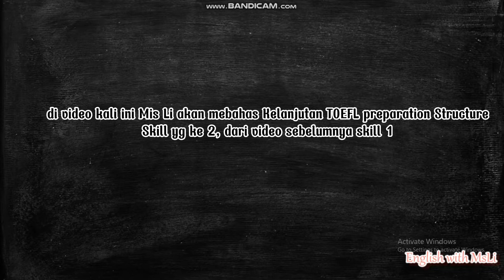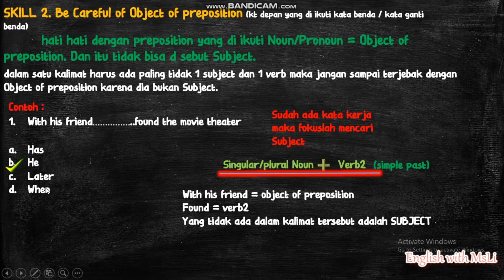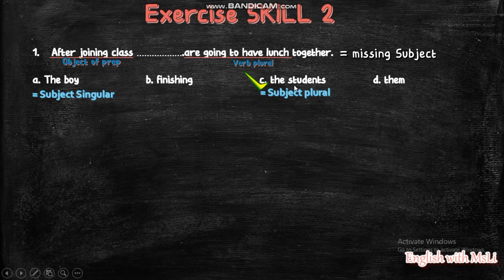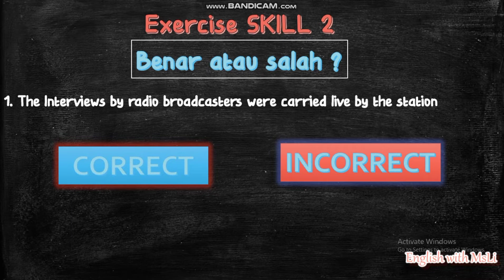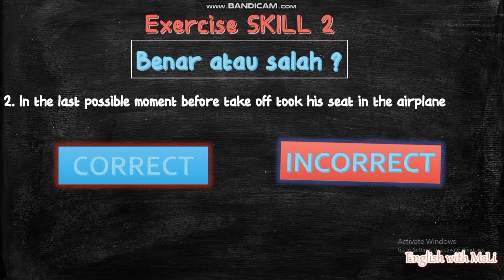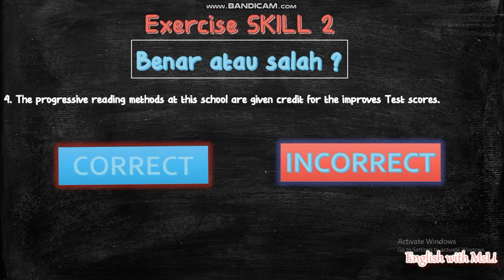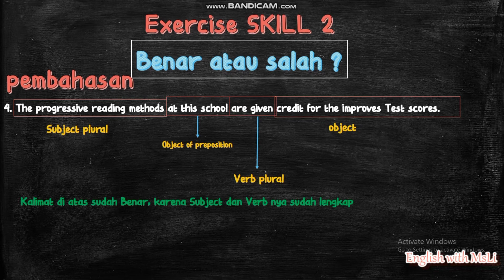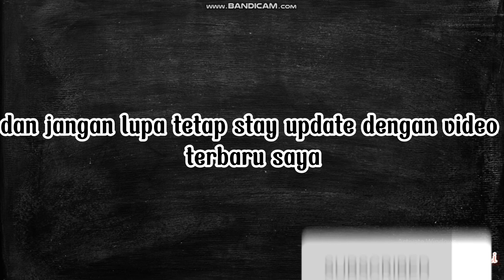Strategi menguasai TOEFL structure hanya 10 menit dasar_ skill 2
strategi TOEFL dasar-skill2

TOEFL structure preparation longman
strategi belajar Structure dasar skill 2 dari 60.